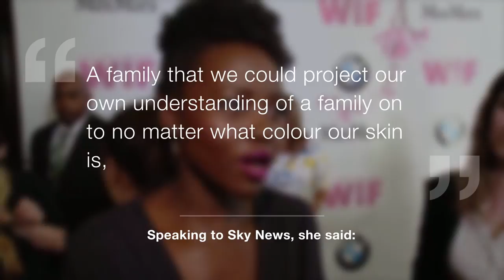Lupita Nyong'o Likes How African Americans Are Portrayed In 'Us'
This is her opinion.